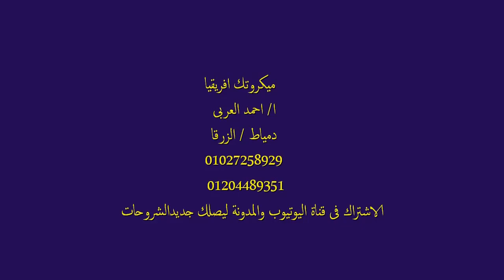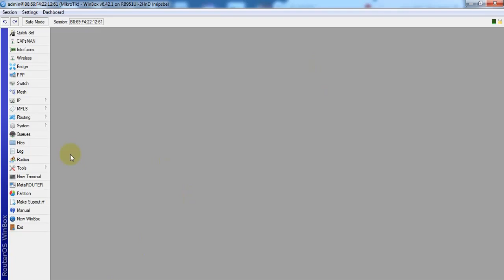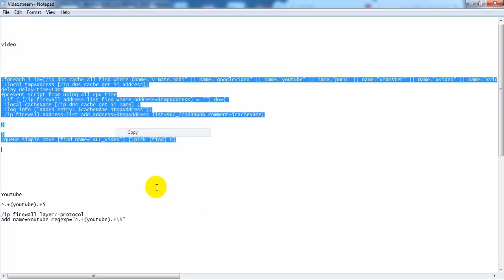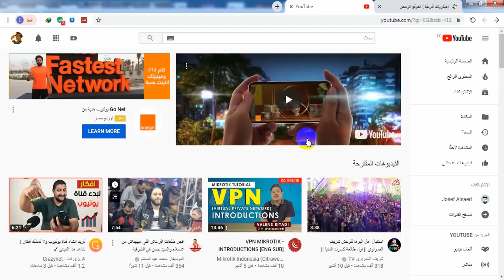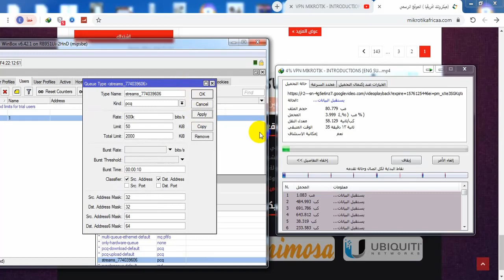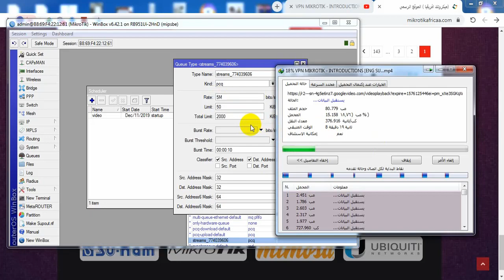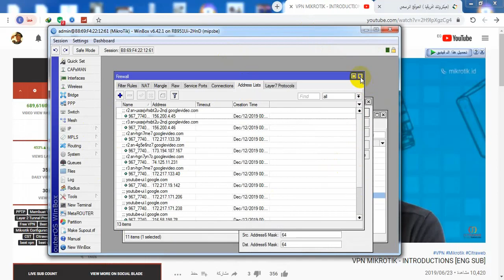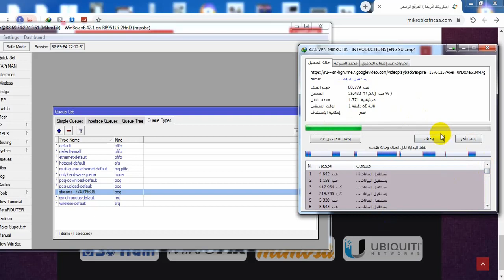الشرح المنقذ تحديد سرعات مشاهدة اليوتيوب والتحميل لتفادى انتهاء جيجات الخطوط احمد العربى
الشرح المنقذ تحديد سرعات مشاهدة اليوتيوب والتحميل ومعظم المواقع لتفادى انتهاء الجيجات فى الخطوط